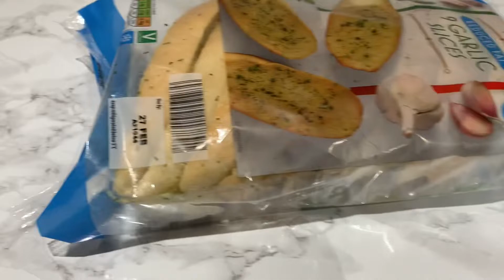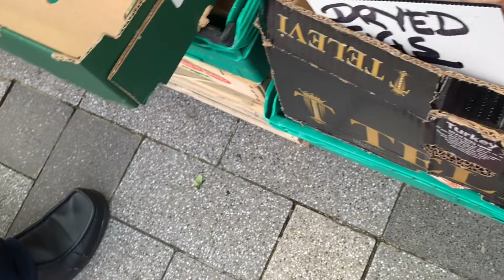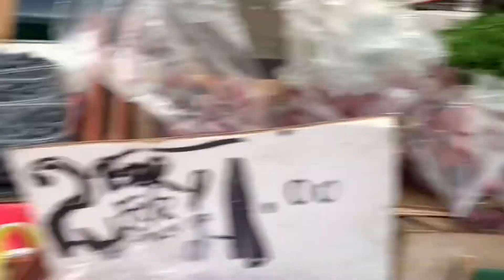Shim with Fish | শিম দিয়ে মাছ রান্না |Shopping and cooking